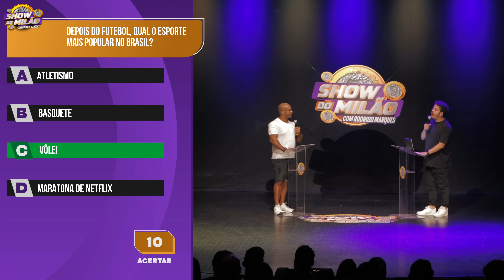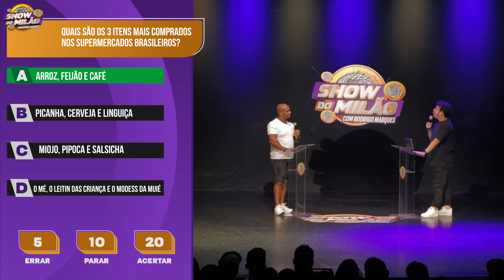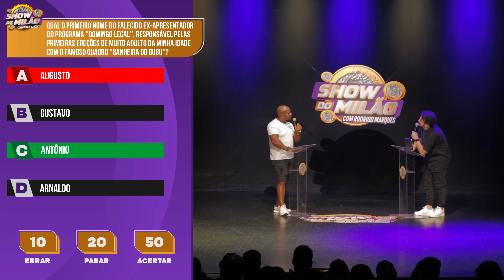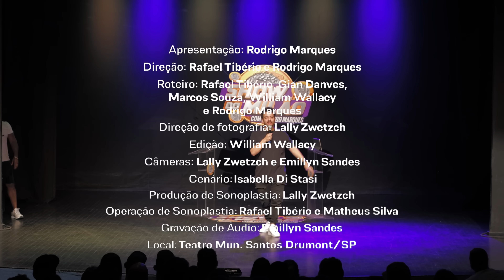RODRIGO MARQUES - SHOW DO MILÃO #9 - Respostas com segurança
Ei, vem me assistir no teatro:
Próximos shows solo